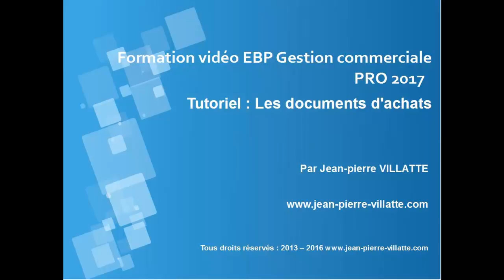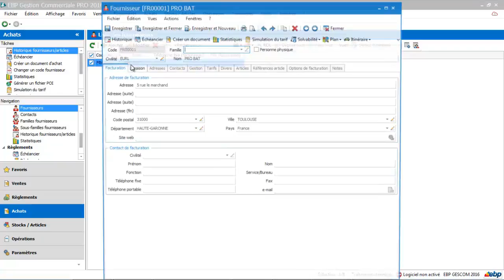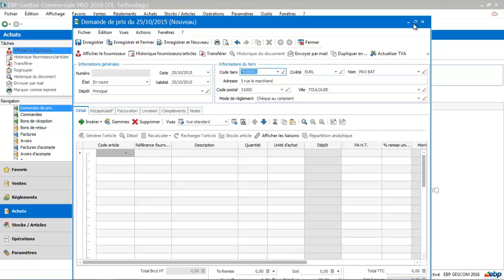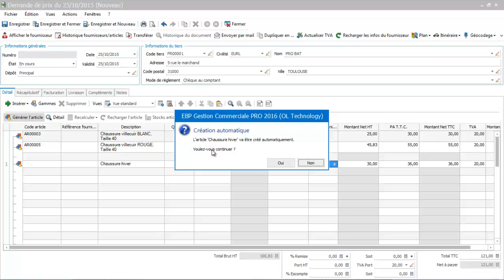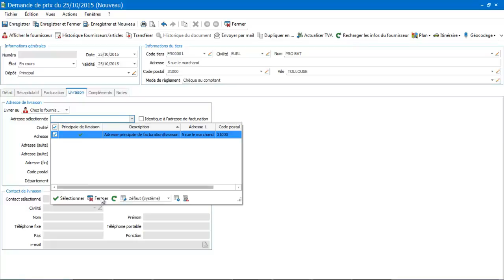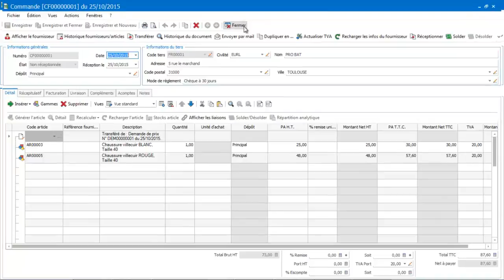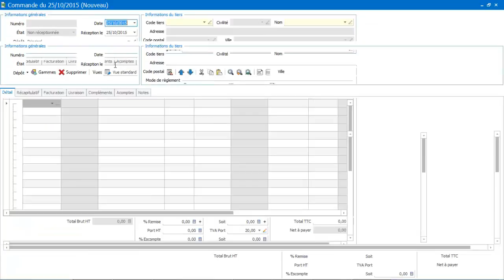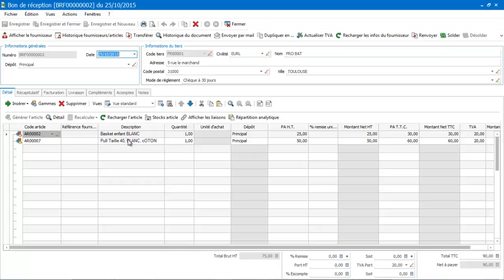19 Les documents d'achats